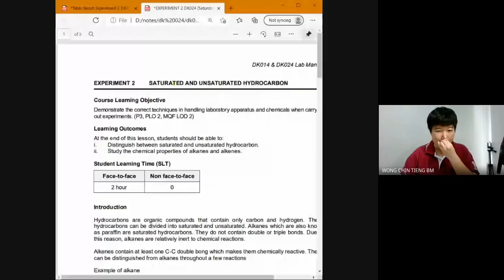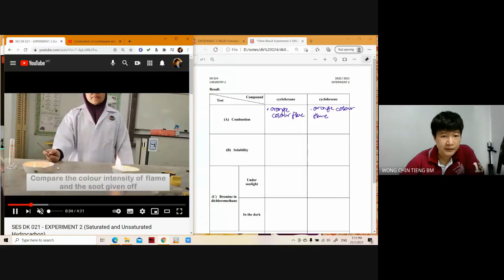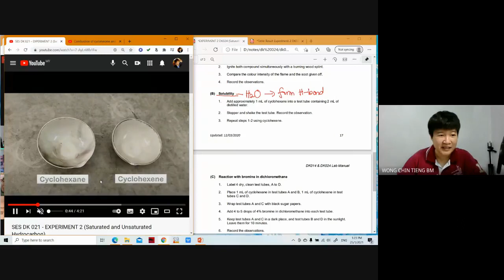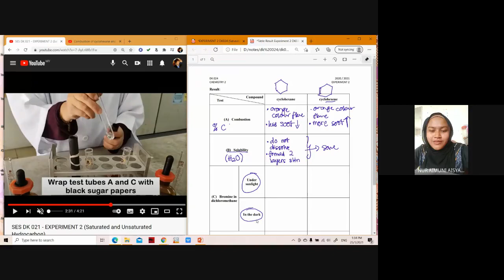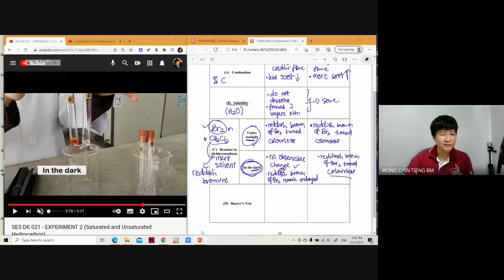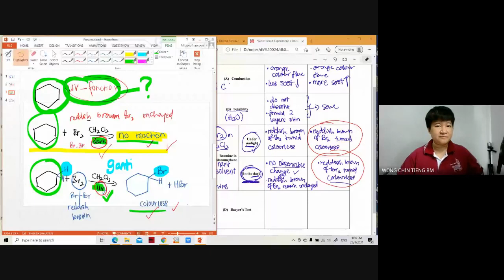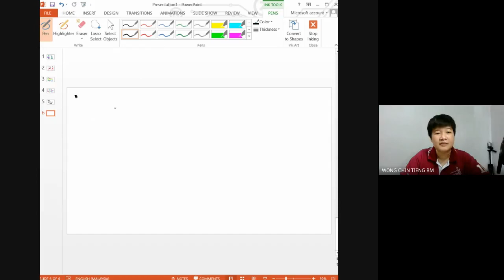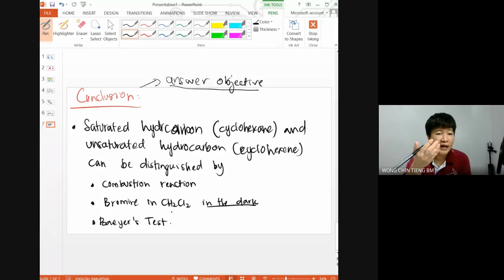DKP05 - DK024 - Experiment 2: Saturated and Unsaturated Hydrocarbon - 2020/2021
Experiment 2: Saturated and Unsaturated Hydrocarbon